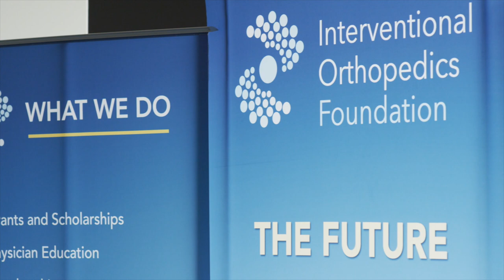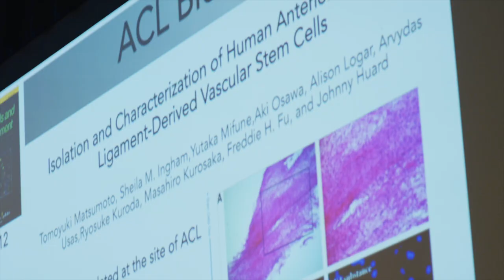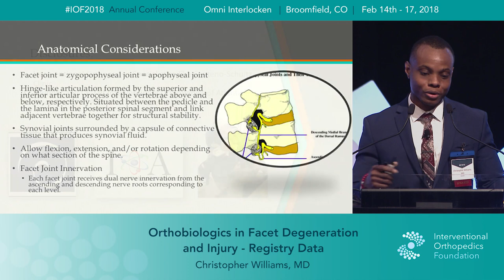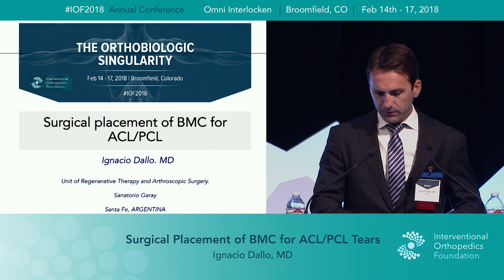IOF2018 – Perspectives on IOF’s Educational Conference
Drs. Russo, Joseph, Vlach, Jerome, Hyzy, Bertram, Pitts, Gruner and Dallo discuss IOF’s annual conference – the emerging research - and how the field is gaining momentum and interventional orthopedics by becoming the minimally invasive treatment option for patients.  Networking, reconnecting, and bringing together the best minds in Interventional Orthopedics.